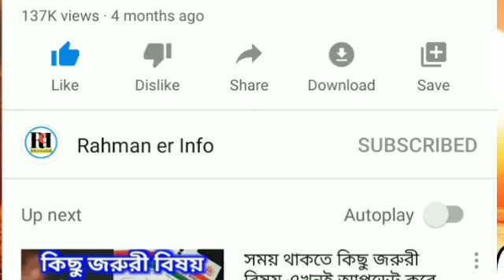Silchar, Karimganj and Hailakandi News Today 🔥 সমগ্র দিনের শিলচর থেকে আসা কয়েকটা গুরুত্বপূর্ণ খবর